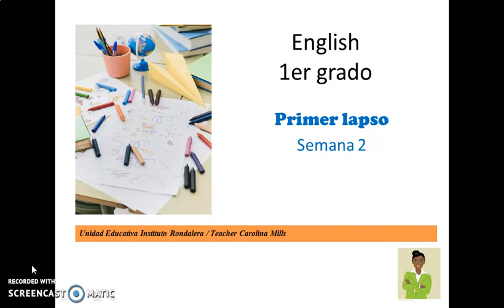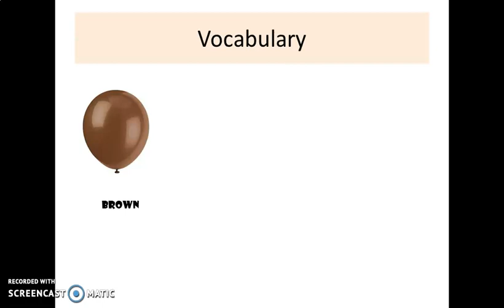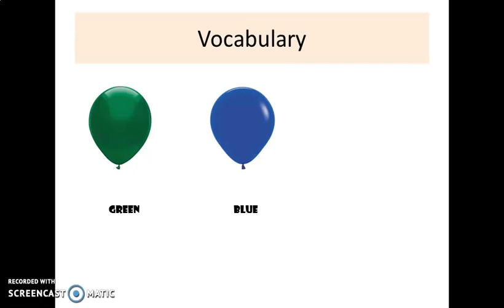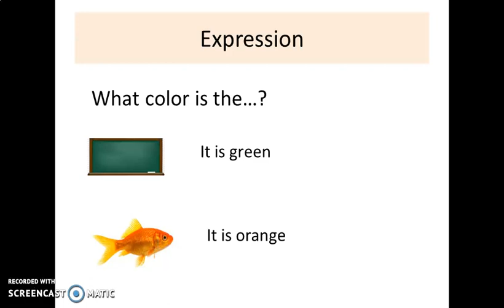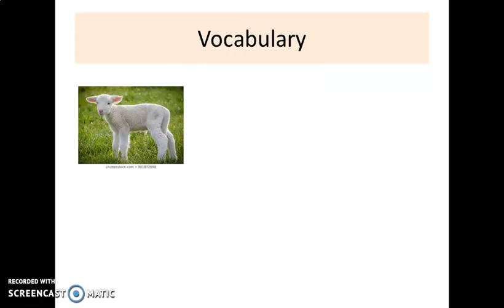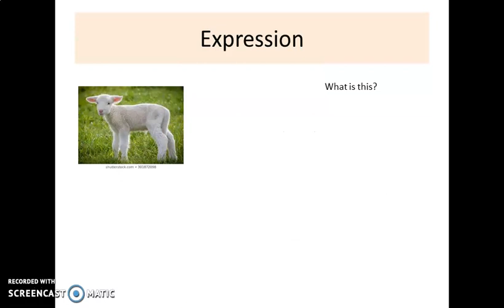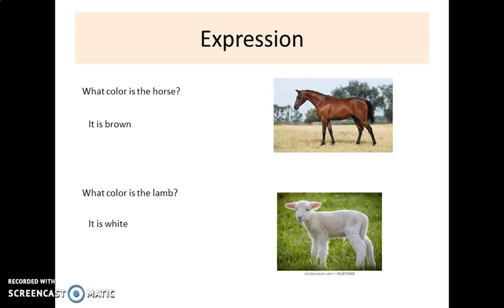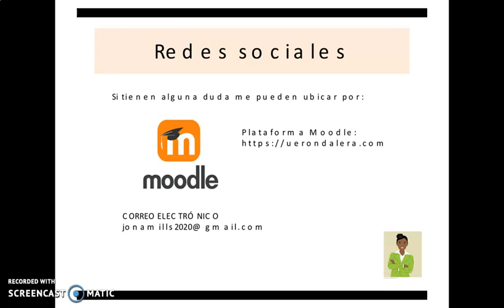Clase de inglés para Primer grado semana 2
Colors
What´s this?
What color is the...?